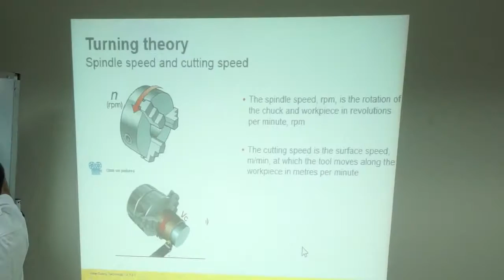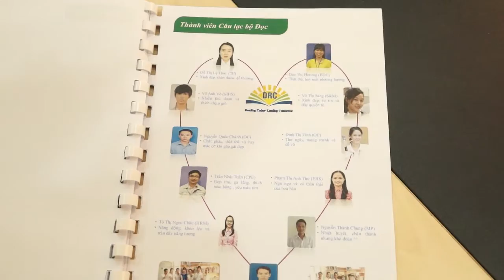Doosan Vina DVTV V7N78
Segment 1 : Meeting with Minister of MOIT
Segment 2 :Tool Function Training
Segment 3 : Poem Composition Award